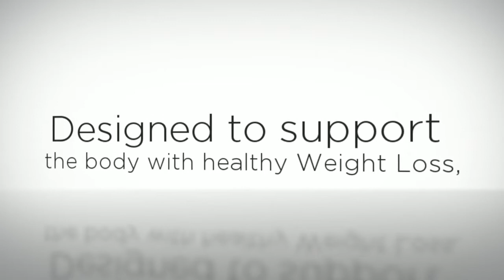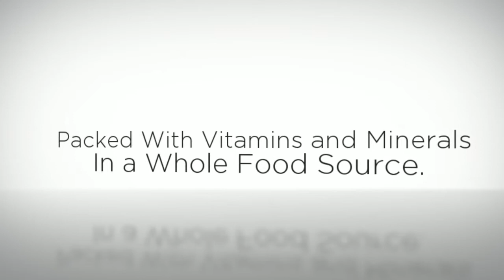Vitamin K2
The health benefits of vitamin K2 go far beyond blood clotting, which is done by vitamin K1, and vitamin K2 also works synergistically with a number of other nutrients, including calcium and vitamin D.

The optimal amounts of vitamin K2 are still under investigation, but it seems likely that 180 to 200 micrograms of vitamin K2 should be enough to activate your body's K2-dependent proteins to shuttle the calcium where it needs to be, and remove it from the places where it shouldn't.

"When we're lacking Vitamin K2, we're at much greater risk for osteoporosis, heart disease, and cancer. And these are three concerns that used to be relatively rare. Over the last 100 years, as we've changed the way we produced our food and the way we eat, they have become very common."

Researchers are also looking into other health benefits. For example, one recent study published in the journal Modern Rheumatology1 found that vitamin K2 has the potential to improve disease activity besides osteoporosis in those with rheumatoid arthritis (RA). Another, published in the journal Science2, found that vitamin K2 serves as a mitochondrial electron carrier, thereby helping maintain normal ATP production in mitochondrial dysfunction, such as that found in Parkinson's Disease.

For those who are calcium deficient, Rheaume-Bleue recommends looking to food sources high in calcium, before opting for a supplement. This is because many high calcium foods also contain naturally high amounts of, you guessed it, vitamin K2! Nature cleverly gives us these two nutrients in combination, so they work optimally. Good sources of calcium include dairy, especially cheeses, and vegetables, although veggies aren't high in K2.

vitamin k2 side effects
vitamin k2 foods
vitamin k2 food sources
vitamin k2 benefits
vitamin k2 dosage
vitamin k2 varicose veins
vitamin d3
natto